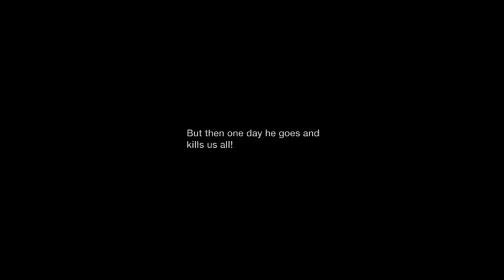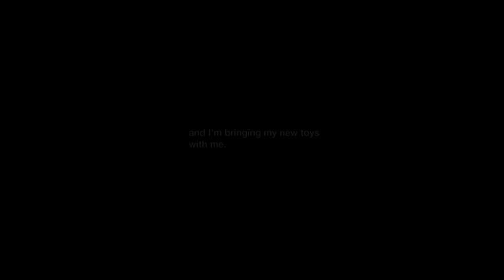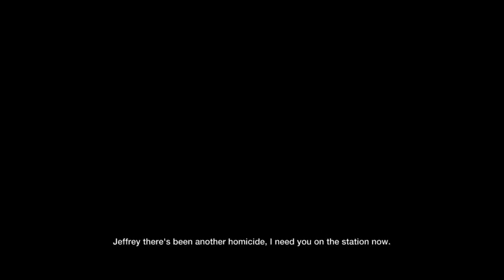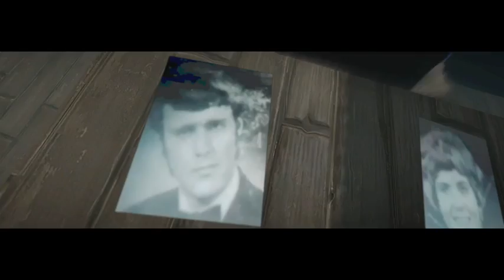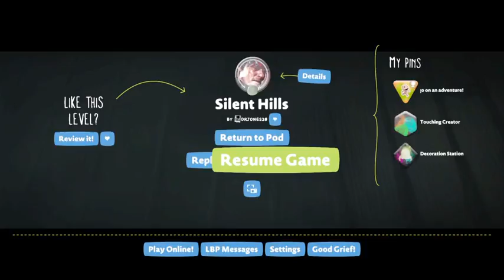LittleBigPlanet 3 fun part 5 | COOL GAMES